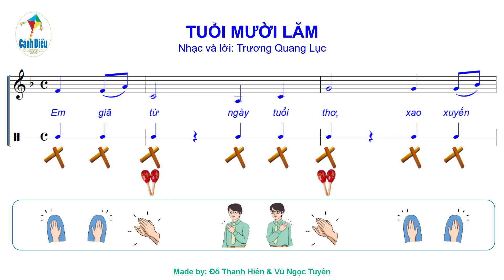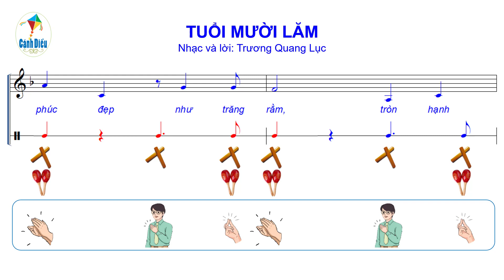TUỔI MƯỜI LĂM: Đệm bằng nhạc cụ gõ & Động tác cơ thể (Chủ đề 1 - SGK Âm nhạc 9 Cánh diều)